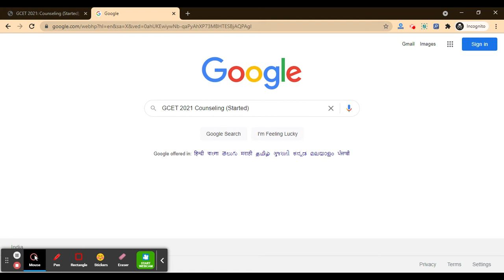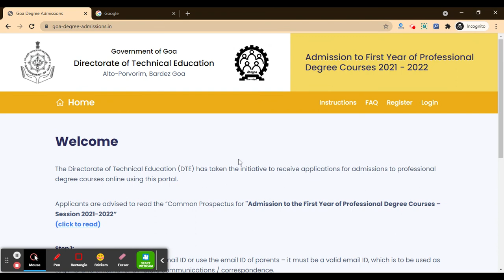GCET 2021 Counseling (Started) - Check How To Apply For GCET 2021 Counselling